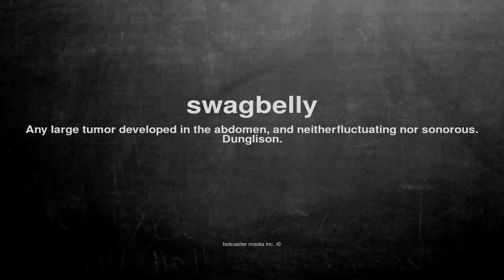What does swagbelly mean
What does swagbelly mean in English?